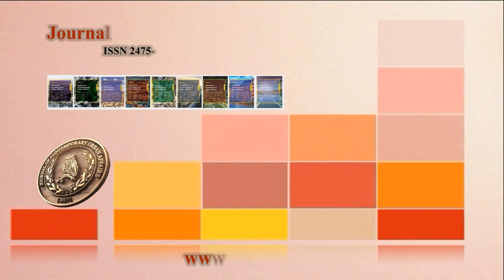Psychological Effects of Walking and Relaxed Sitting in Urban Greenspaces During Post-pandemic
ABSTRACT
The COVID-19 pandemic disrupted the world order from the beginning of 2020 to the end of 2022. The COVID-19 pandemic has had a significant impact on changes in healthy living practices, such as decreased physical exercise and increased stress, compromising psychological well-being. The psychological impacts of walking and relaxing in urban green spaces on IPB University students are investigated in this study. Bogor City Alun-Alun, Sempur Park, and Heulang Park were used for the experiment. Participants completed 15 minutes of walking and relaxed sitting before and after the experiment, and the psychological impacts were assessed using Profiles of Mood States (POMS), State-Anxiety Inventory (STAI), and WHO Quality of Life (WHOQOL-BREF) before and after the experiment. The results indicate that physical activity improves psychological wellness. These findings give scientific evidence for the psychologically relaxing effects of walking and relaxed sitting, as well as recommendations to support the development and construction of therapeutic urban green spaces.
How to cite this article:
Sari, M., Fatimah, I. S., Pratiwi, P. I., and Sulistyantara, B. (2023). Psychological Effects of Walking and Relaxed Sitting in Urban Greenspaces During Post-pandemic: A Case Study in Bogor City, Indonesia. Journal of Contemporary Urban Affairs, 7(1), 1-17.